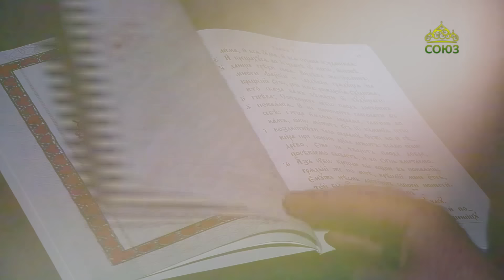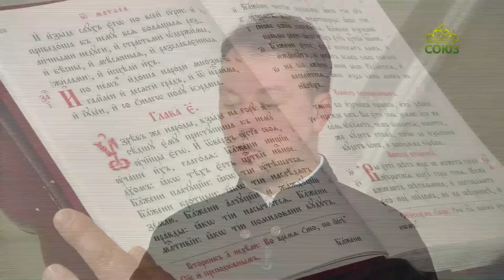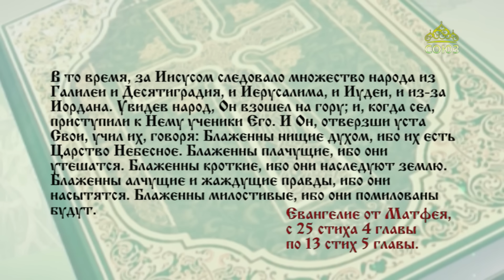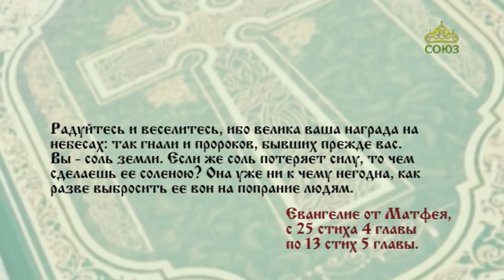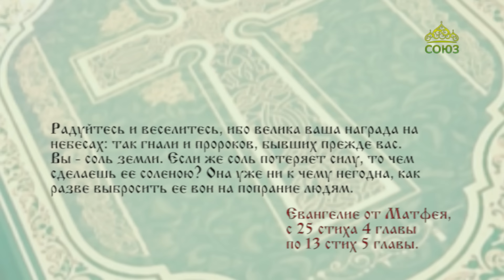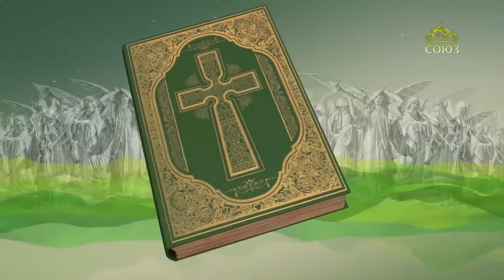Евангелие 25 июня. Блаженны нищие духом, ибо их есть Царство Небесное